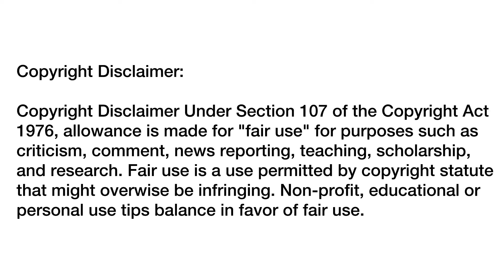Soweto Giants Offered DDC Player Four- Year Senior Contract.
Stay informed with authentic and original news reporting from Teejay Tube. With a commitment to integrity and genuine reporting, Teejay Tube delivers news that is written from the heart, without resorting to copying and pasting other people's work. By upholding the highest standards of journalistic ethics, Teejay Tube ensures that every piece of news is a product of dedicated research, keen observation, and a passion for delivering accurate and reliable information. Trust Teejay Tube for news that is written with integrity and commitment to originality.

Source
*Soccer Laduma

I do not take any ownership of images  displayed in this video. Ownership belongs to the respected owner(s).